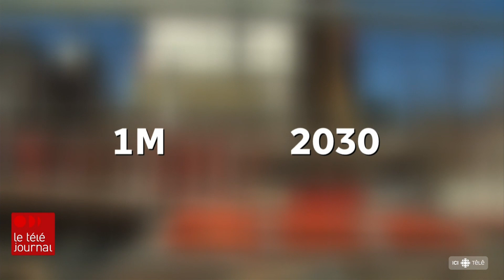Construire plus de logements pour faire baisser les prix de vente et de location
Même si le marché immobilier connaît actuellement un ralentissement, la Société canadienne d'hypothèques et de logement estime que des actions concrètes doivent être prises pour rendre les logements plus abordables. Selon elle, il faudrait notamment construire plus d'1-million d'unités d'habitation au Québec d'ici 2030.

Pour en savoir plus : rc.ca/SZqd77

Suivez ICI Québec sur différentes plateformes